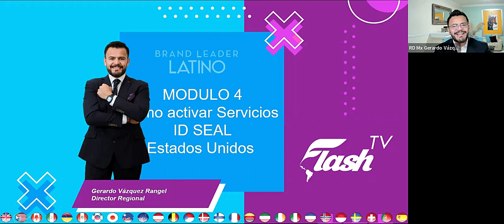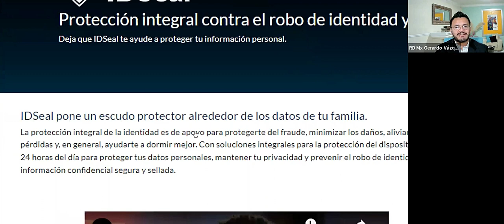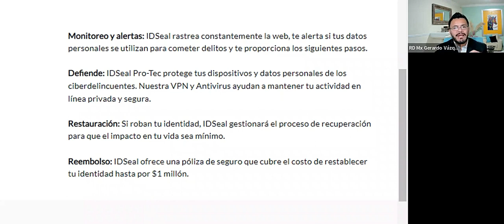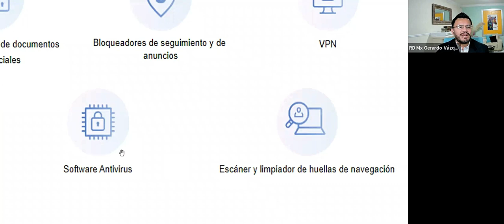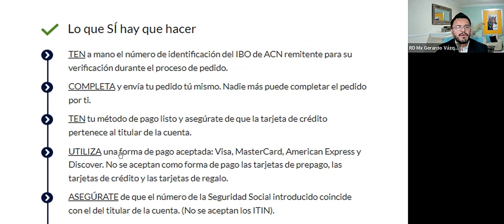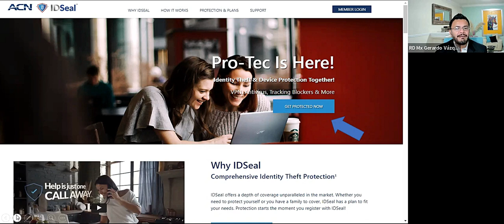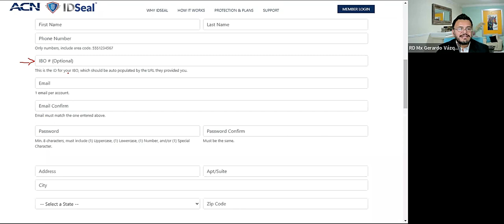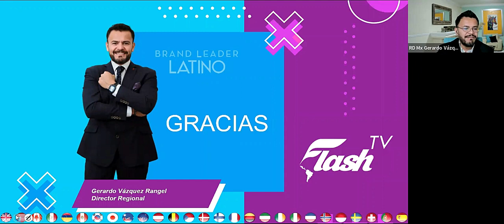Como Contratar Servicios de ACN ID Seal en USA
Participar directamente en las Industrias más grandes del mundo,  hoy es posible hacerlo por personas como tu y como yo, Empresarios, Estudiantes, Amas de Casa, Jubilados, etcétera, por medio de nuestra Compañía ACN Flash y lo mejor desde Casa sin descuidar lo que actualmente haces.